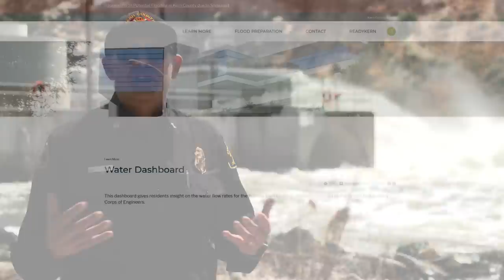A message from the Kern County Fire Department: Isabella Dam Water Flow Update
The Kern County Fire Department is monitoring water levels as our County prepares for potential flooding due to snowmelt. Watch now for important information on how water flows from the Isabella Dam.